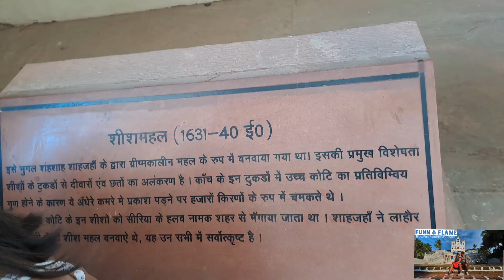Agra Fort with Full Information🎉 agra Series3